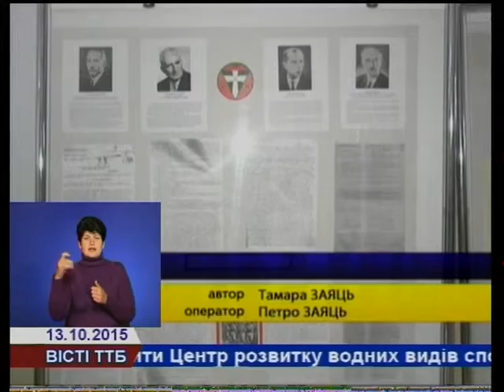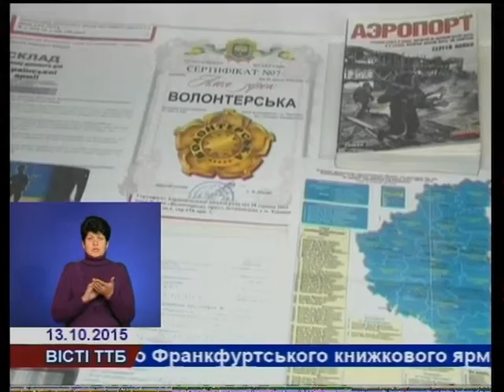У Тернопільському архіві дує виставка, присвячена українським військовим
В обласному державному архіві  протягом місяці діятиме  виставка  «Моліться люди-українці за тих, хто на передовій».   У спогадах, світлинах, рукописах  - історія українського козацтва,  діяльність УПА та визвольна  боротьба наших сучасників із російським агресором.